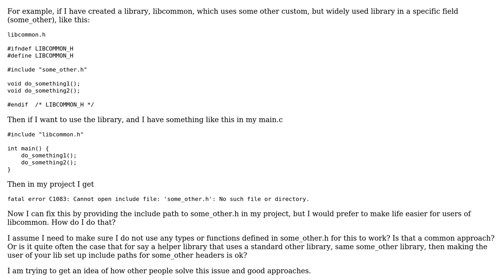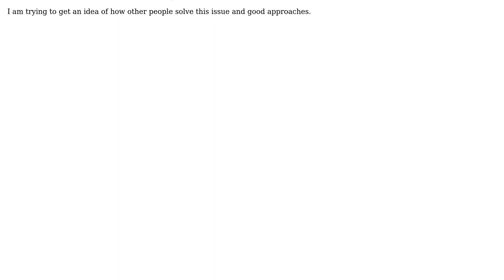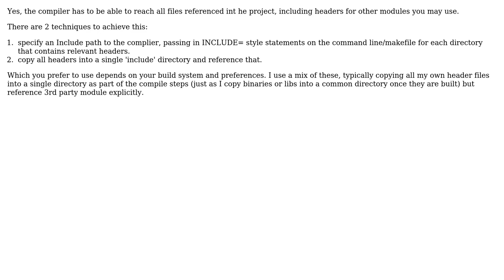If I include a file, do I need to have a valid path to any headers included in the included file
Software Engineering: If I include a file, do I need to have a valid path to any headers included in the included file

With thanks & praise to God, and with thanks to the many people who have made this project possible! | Content (except music & images) licensed under CC BY-SA | Music | Images & others | With thanks to user user619818 user Ixrec user gbjbaanb and the Stack Exchange Network Trademarks are property of their respective owners. You are responsible for your own actions.